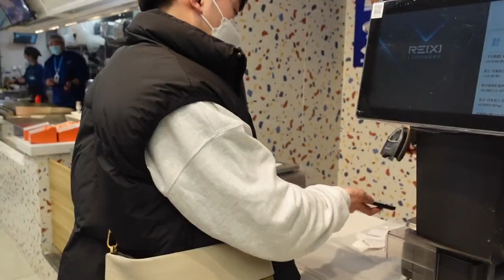第一次逛中国超市的韩国女友，见啥都像好奇宝宝！超市好吃的太多【钟吾澡雪】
请放心，本视频是一部原创拍摄的短剧，没有任何不良行为。 我是钟吾澡雪，纪录我们的爱情故事。